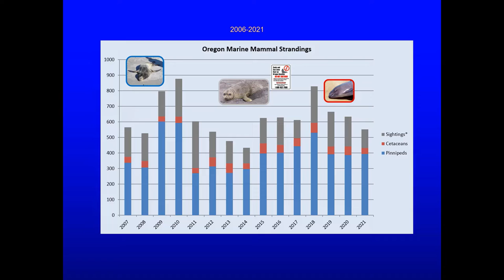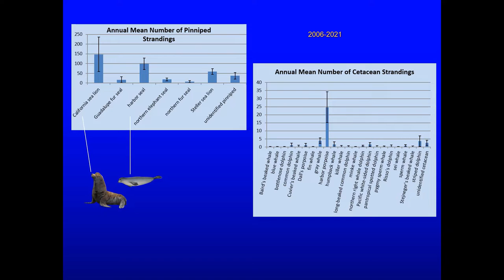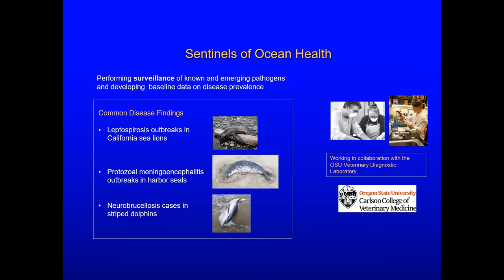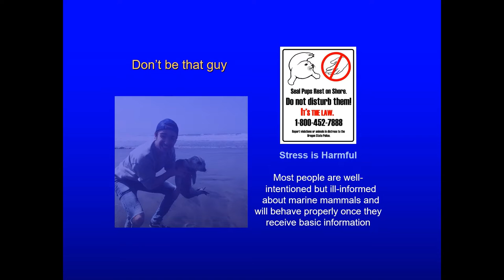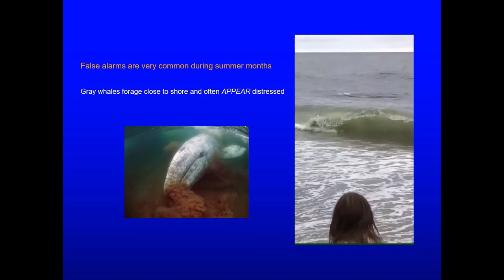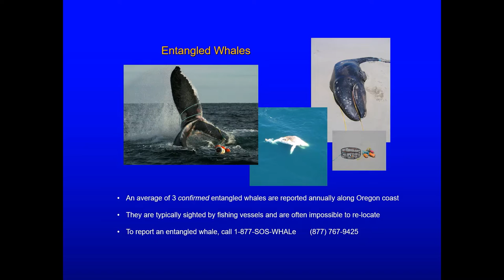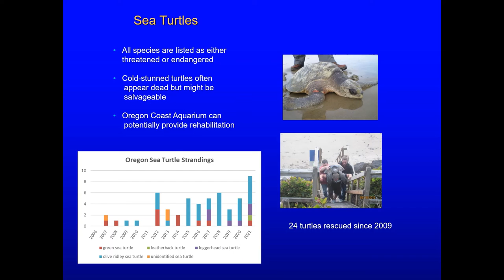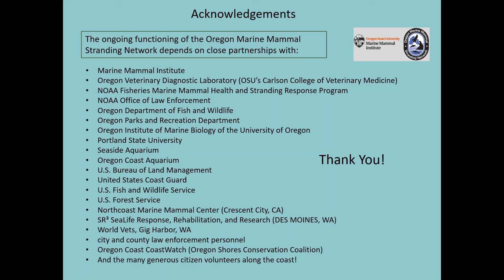Monitoring Ocean Sentinels- 2022 Marine Science Day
Monitoring Ocean Sentinels is a video by Jim Rice a Stranding Program Manager of the Oregon Marine Mammal Stranding Network.